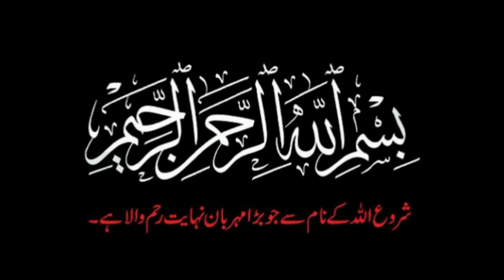Chicken daleem recipe/daleem bnane ka tarika/Chicken bnane ka tarika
Chicken  daleem  recipe /Daleem bnane ka tarika